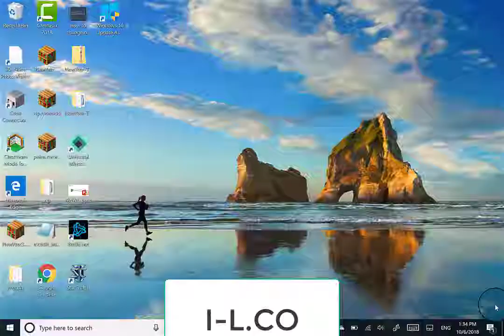how to change windows 10 country to Anguilla